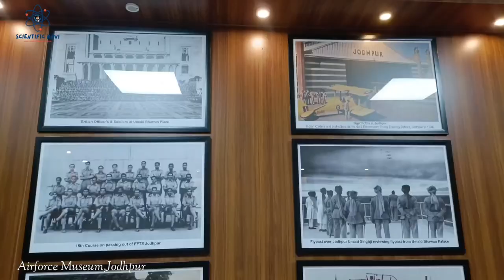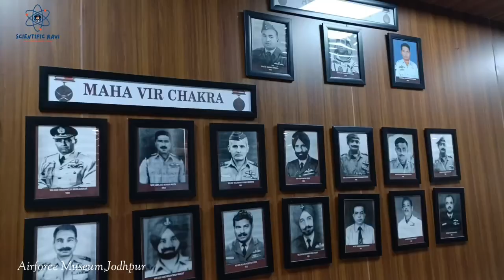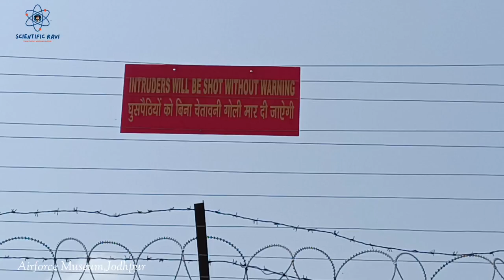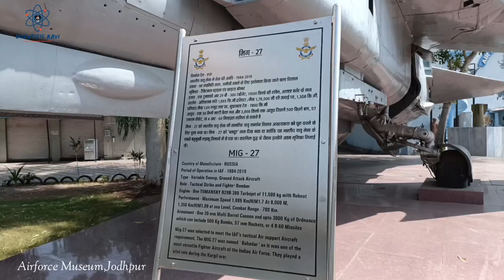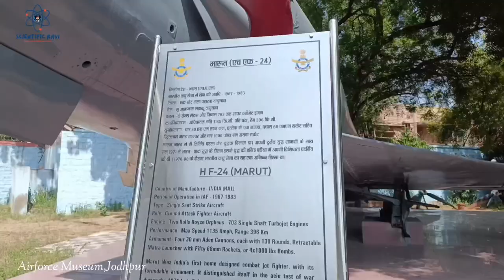Airforce Museum Jodhpur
"इस वीडियो में, मैंने जोधपुर के एयर फ़ोर्स म्यूज़ियम का दौरा किया और वहाँ की अद्भुत प्रदर्शनियों और विरासत को नजदीक से देखा। आपको यहाँ भारतीय वायुसेना के इतिहास, विमानों, और वीर योद्धाओं के बारे में रोचक जानकारियाँ मिलेंगी। इस म्यूज़ियम की हर गैलरी में एक नई कहानी है, जो भारत की रक्षा और गर्व का प्रतीक है। आइए, मेरे साथ इस रोमांचक यात्रा पर चलें और जानें कि हमारे वीर जवान कैसे आसमान में दुश्मनों से टक्कर लेते हैं!"

"अगर आपको यह वीडियो पसंद आया हो तो इसे लाइक जरूर करें और अपने दोस्तों के साथ शेयर करें, ताकि वो भी जोधपुर के एयर फ़ोर्स म्यूज़ियम की इस अद्भुत यात्रा का आनंद ले सकें। आपके सपोर्ट से मुझे और बेहतर कंटेंट बनाने का हौसला मिलता है, तो जुड़िए मेरे साथ और चैनल का हिस्सा बनिए!"